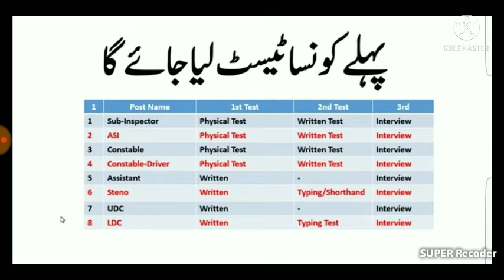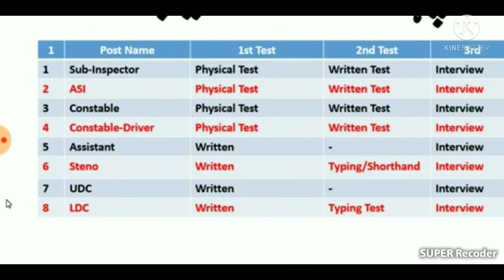FIA jobs 2021 Next process || Fia constable Job 2021 Physical test || Fia UDC LDC jobs next process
Fia jobs 2021 next process will be started on 26 july 2021 and first prcess for the job of constable Driver constable , Asi ,and inspector physical test and other jobs LDC UDC steno typiest written test start on 26 july 2021,
fia jobs 2021 test Date
 investigation agency jobs 2021, FIA JOBS PHYSYCAL TEST DATE 2021, FIA Scrutiny Process 2021, FIA Roll Number Slip Issue, fia all candidates good news, fia jobs next process, fia next process roll no slip download, rollnmbr slip leny ka triq fia main,